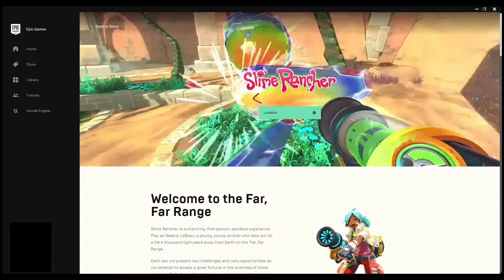Slime Rancher, crestem animalute de gelatina! Joc GRATUIT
Deveniti un fermier de slimes, mici creaturi adorabile de gelatina! Slime Rancher poate fi atat un joc usor, de explorare dar si unul complicat in care vom construi ferme mari si vom descoperi noi insule de pe planeta Far, Far Range. Oricum l-am juca, sigur ne va captiva multe ore la rand.

Descarcati GRATUIT acest joc de pe Epic Games store pana pe 20 martie! Link descarcare